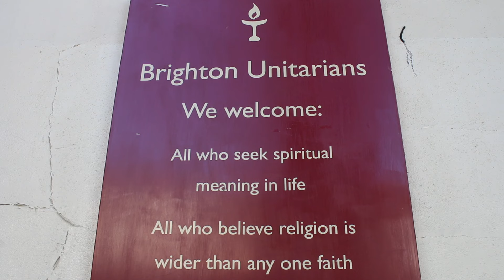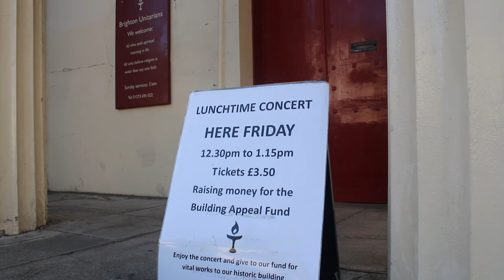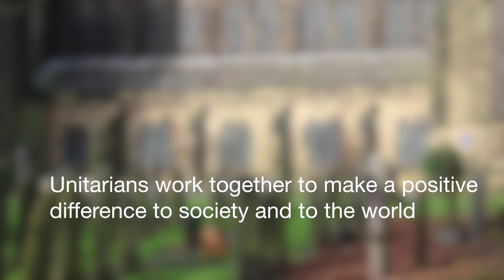What is a Unitarian?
Heard of Unitarians but not sure what they're about? Watch this short video.